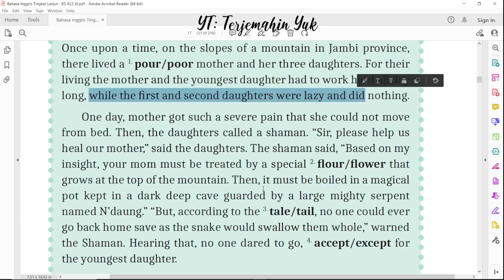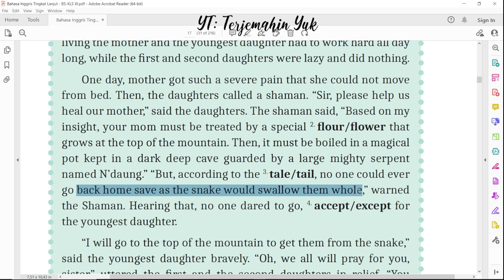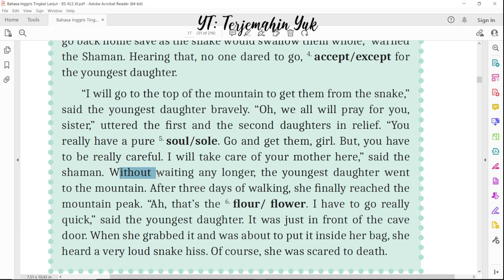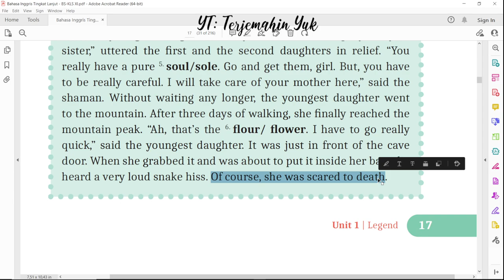Hal. 17 kelas 11 Terjemahan Buku Bahasa Inggris SMA SMK Kurikulum Merdeka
Terjemahan Legenda Ular Ndaung dari Jambi halaman 17

terjemahin yuk
terjemahinyuk
terjemahkan yuk
Kurikulum Merdeka
Kelas XI